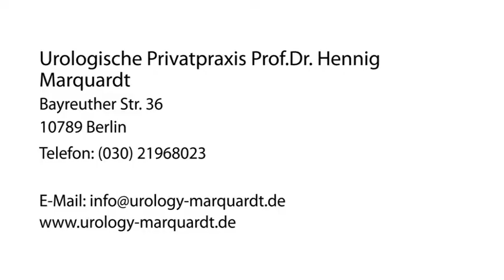Krebsfrüherkennung Berlin Urologische Privatpraxis Prof.Dr. Hennig Marquardt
Urologische Privatpraxis Prof.Dr. Hennig Marquardt in Berlin ist Ihre erste Wahl, wenn Sie nach Krebsfrüherkennung oder Sexualmedizin suchen. Für mehr Informationen erreichen Sie uns unter der Telefonnummer (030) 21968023 oder schauen Sie direkt vor Ort vorbei: Bayreuther Str. 36, 10789 Berlin. Besuchen Sie uns auch unter der oben genannten Webadresse!